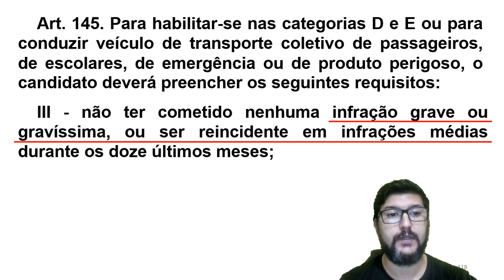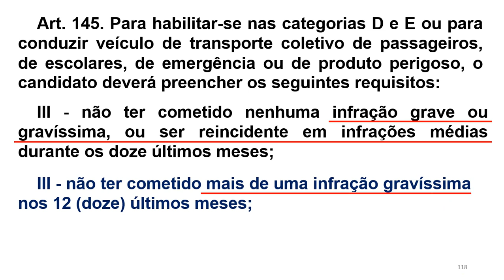MUDANÇA DE CATEGORIA - AULAS PAPA CONCURSO - #10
LINK PARA VOCÊ ESTUDAR POR UMA SEMANA GRÁTIS PARA CONCURSO PÚBLICO PELA ESCOLA UNICURSOS:

1 - CURSOS A DISTANCIA DE RECICLAGEM DE CONDUTORES INFRATORES, RENOVAÇÂO DA CNH E ESPECIALIZADOS;

2 – SISTEMA DE PROVA ELETRÔNICA MONITORADA DE RECICLAGEM DE CONDUTORES INFRATORES, RENOVAÇÂO DA CNH;

3 – SISTEMA DE AULA REMOTA MONITORADA PARA O CURSO TEÓRICO DE PRIMEIRA HABILITAÇÃO;

4 - SISTEMA DE PROVA ELETRÔNICA MONITORADA DE PRIMEIRA HABILITAÇÃO.

• ESTRADA FÁCIL
CURSO ESPECIALIZADOS A DISTÂNCIA – EMPRESA HOMOLOGADA PELO DENATRAN
MOOP
COLETIVO
ESCOLA
EMERGÊNCIA
CARGA INDIVÍSIVEL
ENTRE OUTROS...